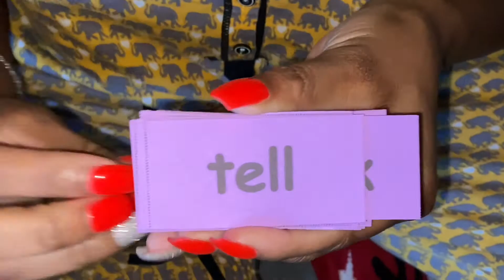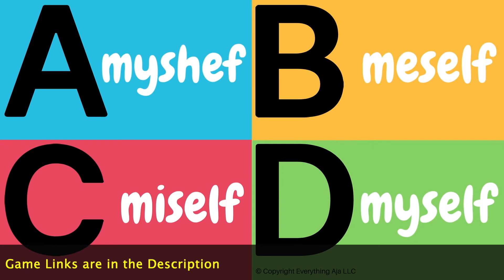What is the Science of Reading? The Science of Reading Explained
Learn about the philosophy behind the new wave in education: The Science of Reading. Find out how it is different from balanced literacy, whole-brain teaching and learning through play. The Science of reading is best known as the "phonics approach" and in this video, you will discover why.